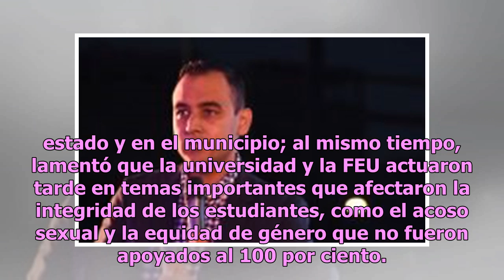Pablo Lemus y Chuy Medina reiteran trabajo conjunto para proteger estudiantes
Pablo Lemus Navarro, presidente municipal de Zapopan, Jalisco, asistió al Segundo Informe de Actividades del presidente de la Federación de Estudiantes Universitarios (FEU), Jesús Medina, en donde reconoció el trabajo realizado durante el último año.